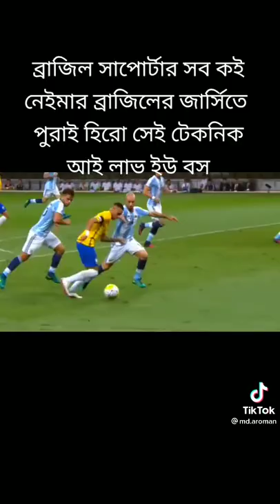May 1, 2022